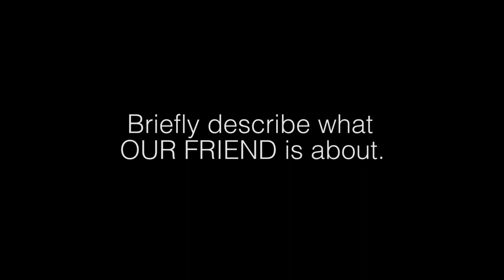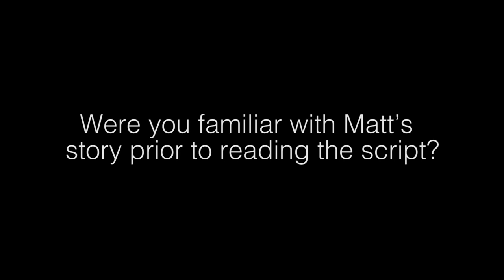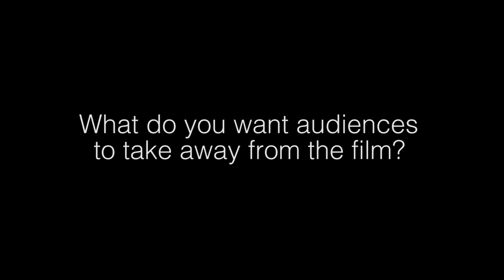"OUR FRIEND" CASEY AFFECK - interview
Our Friend

OUR FRIEND tells the inspiring and extraordinary true story of the Teague family—journalist Matt (Casey Affleck), his vibrant wife Nicole (Dakota Johnson) and their two young daughters—and how their lives are upended by Nicole’s heartbreaking diagnosis of terminal cancer. As Matt’s responsibilities as caretaker and parent become increasingly overwhelming, the couple’s best friend Dane Faucheux (Jason Segel) offers to come and help out. As Dane puts his life on hold to stay with his friends, the impact of this life altering decision proves greater and more profound than anyone could have imagined.

Starring: Jason Segel, Dakota Johnson, Casey Affleck
Directed By: Gabriela Cowperthwaite
Written By: Brad Ingelsby, based on “The Friend: Love Is Not a Big Enough Word” by Matthew Teague
Produced By: Kevin Walsh, Michael Pruss, Ryan Stowell, Teddy Schwarzman
Executive Produced By: Ridley Scott, Ben Stillman, Michael Heimler, Ted Deiker, Brad Ingelsby, Matthew Teague